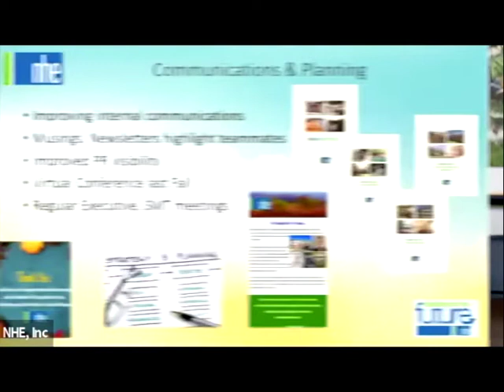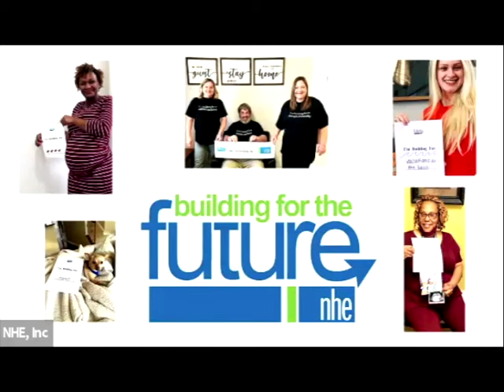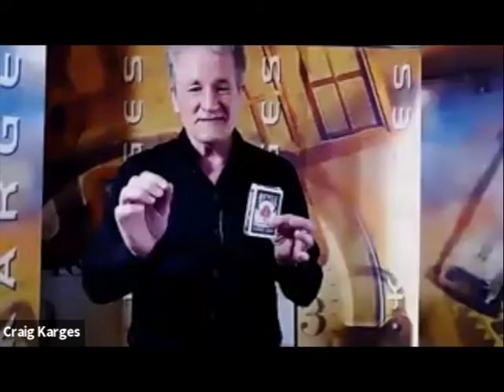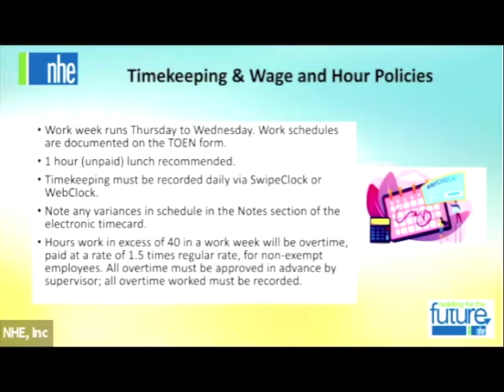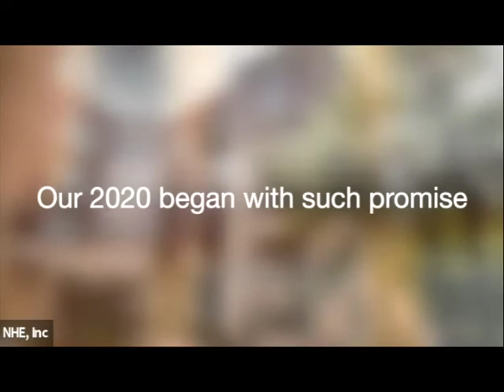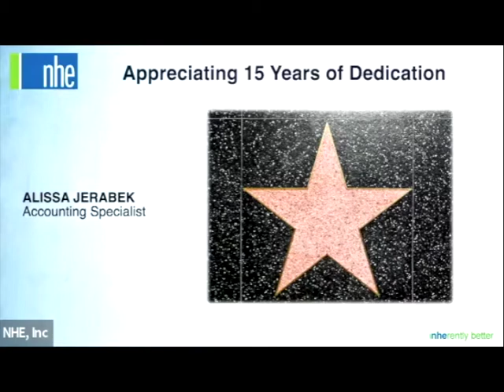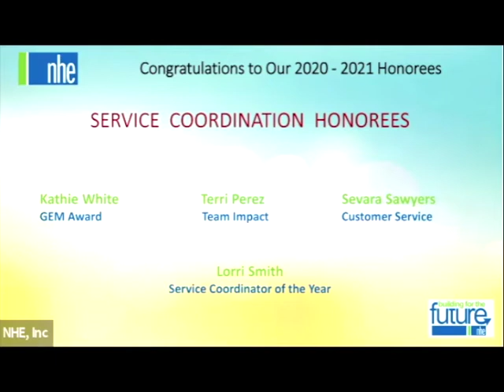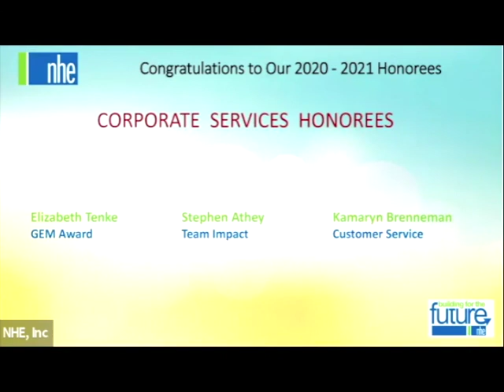NHE 2021 Employee Conference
NHE 2021 Virtual Employee Conference